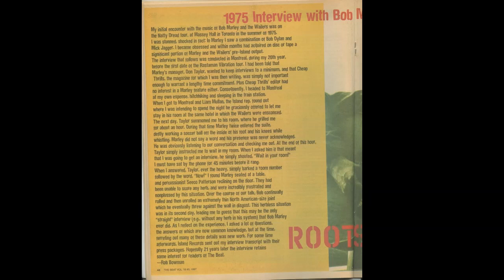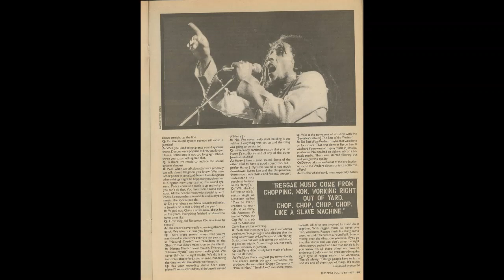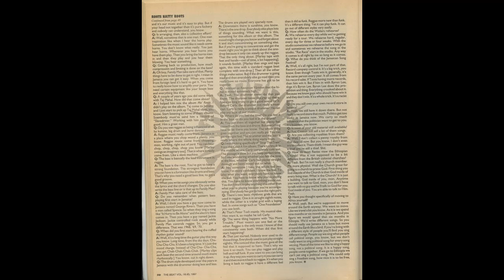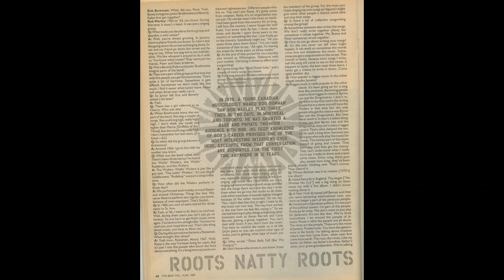Bob Marley - 1976-05-04 Montreal Rob Bowman Interview Unique, Rare, From Dubwise Owned Library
Bob Marley - 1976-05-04 Montreal Rob Bowman Interview Unique, Rare, From Dubwise Owned Library  This is a unique rare edited version from the Dubwise Garage Archive